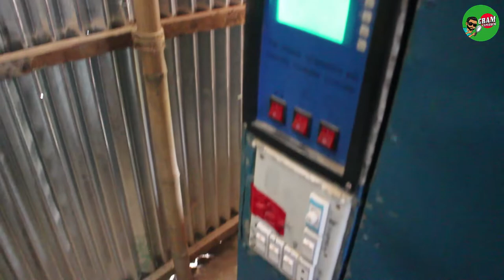একজন সফল খামারির সাক্ষাৎকার। A successful farmer interview। Quail Farm। part - (02)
একজন সফল খামারির সাক্ষাৎকার। A successful farmer interview। Quail Farm। Gram explorer

টার্কি খামারি আকমল ভাই এর নাম্বারঃ ০১৭২৬৮৮৮৯৮৫